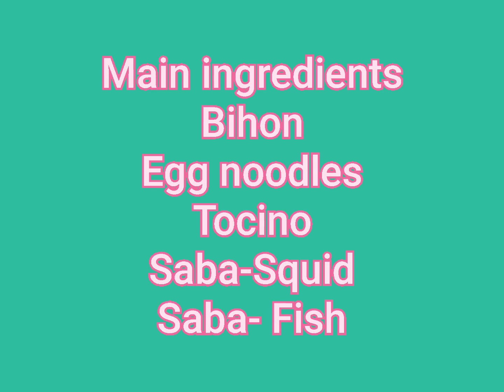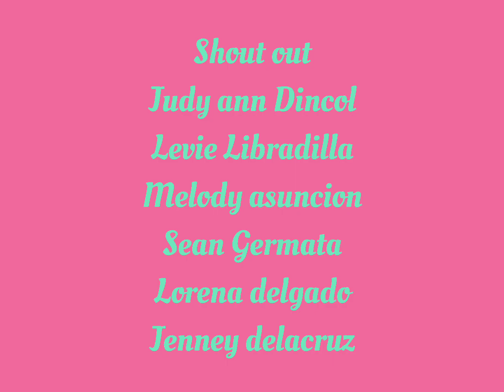QUICK/TIPID PANSIT BIHON EASY RECIPE.BUT SUPPER YUMMY.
Tipid tips recipe.makakatipid kna subrang sarap pa.Para sa wala ng oras jan itong gawin nyo mabilis lang .may ulam kana my meryinda at midnight snacks kapa